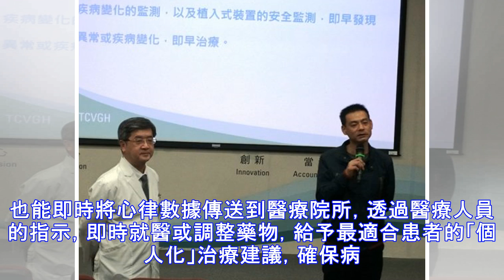中榮遠距植入式心臟電子儀器 讓醫護零距離成「知心」好友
心血管疾病的狀況監控非常重要，以前的病情數據監控必須在醫院中進行，隨著科技的進步，心臟電子儀器可透過無線傳輸，讓病人在家就能將心臟電子儀器内儲存的心律數據資料，定期加密傳送至醫療院所，透過醫療人員的監測分析，能有效掌握患者的疾病情況，並可隨時傳送訊息來通知患者，以減少不必要的門診及住院。 正常人的身體，隨著心臟的收縮跳動，血液可以透過心臟輸送往身體各部位來供應所需，維持生命。但是當心臟出現心搏速度過快或過慢，被輸送至全身的血流量會明顯地減少，病人就會出現頭暈、虛弱無力、暈倒、呼吸困難等症狀，而這些患者可透過手術植入心臟電子儀器，包括心律調節器、體内自動去顫器、及心臟雙腔再同步節律器來改善症狀。...